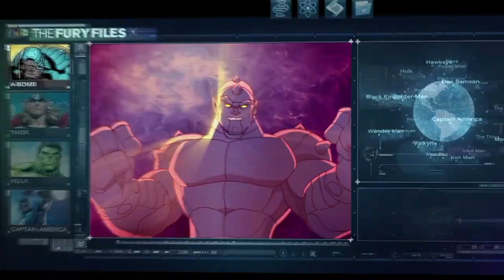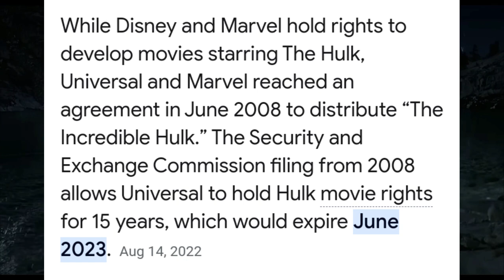Here's Why The MCU Should Introduce Rick Jones In Captain America New World Order